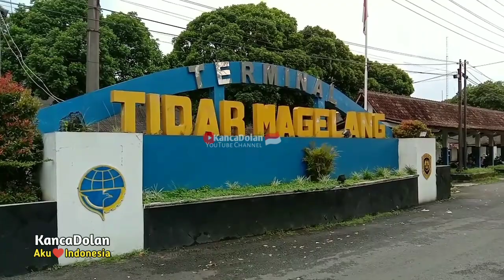Hunting Bus di Pintu Keluar Masuk Terminal Tidar Kota Magelang | Ramai Bus AKAP / AKDP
Indonesian bus station
wisata Magelang
micro bus antar kota dalam provinsi
bus malam keren mbois
bus Santoso, bus Ramayana, bis laju prima, bis Handoyo, bis agra mas, bis Eka cepat, bis sumber rejeki, bis Nusantara,

TERMINAL TIDAR KOTA MAGELANG

angkatan jam sore